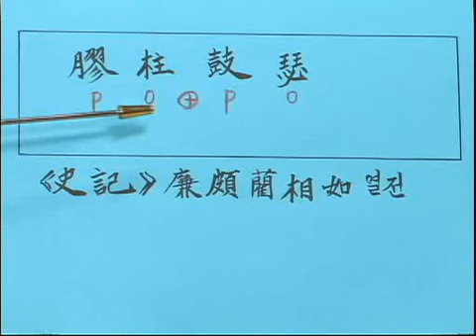이야기로 배우는 고사성어 (45)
교주고슬 @tv5051#고지식하여 융통성이 없음을 빗대어 하는 말#고사성어#한자능력검정시험#한능검